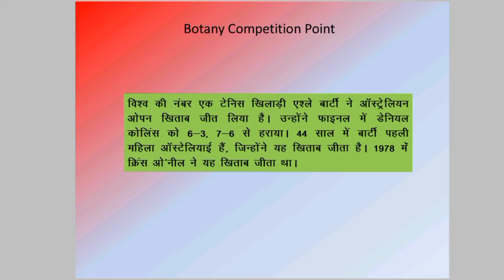अखबारों में आज (Today's News Headlines) 30 January 2022